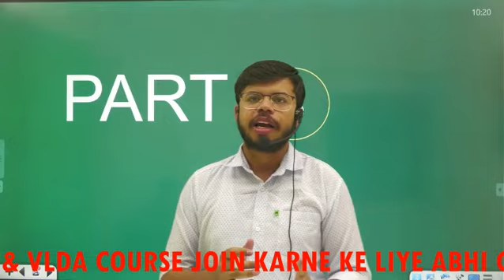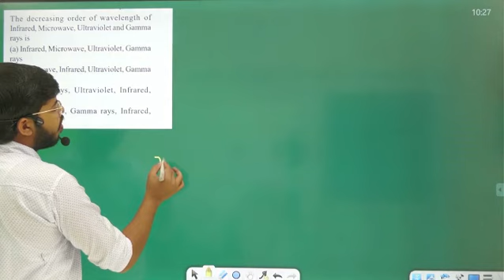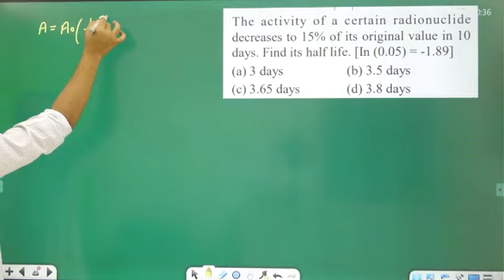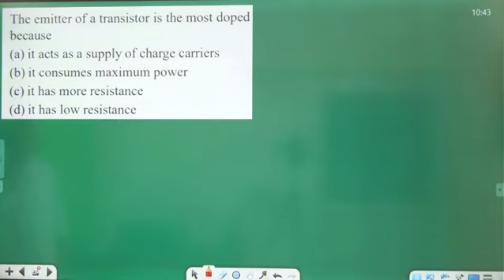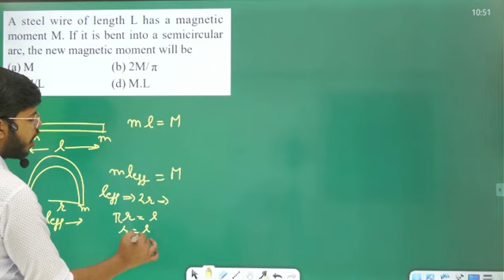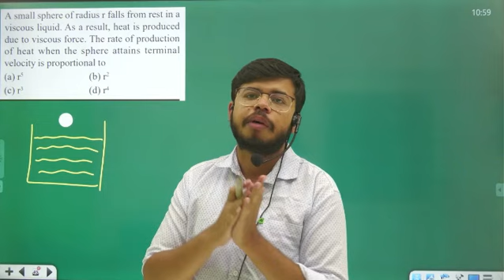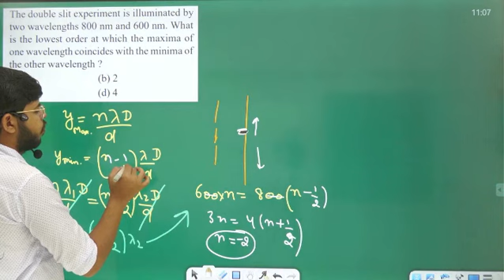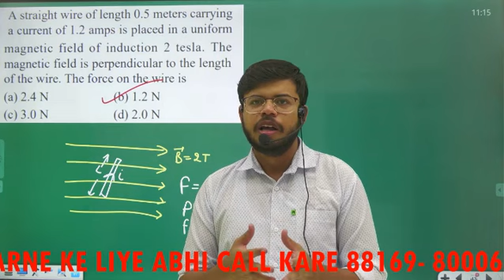HAU BSC AGRI 4 YEAR PHYSICS PYQ 2022 | PART 03 | HAU ENTRANCE EXAM 2023-24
IN THIS VIDEO WE DISCUSS ABOUT PHYSICS PYQ 2022

Call For More Infromation 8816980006

HAU BSC AGRI 4 YEAR PHYSICS PYQ 2022
HAU BSC AGRI 4 YEAR PHYSICS PYQ 2022 part 03
PART 03
HAU ENTRANCE EXAM
Hau bsc agri 4 physics pyq
Hau bsc agri 4 new physics pyq
pyq physics 2022
complete physics pyq 2022
hau 4 year 2022 physics pyq
pyq of physics 2022
pyq physics